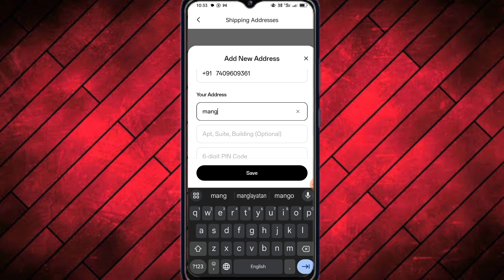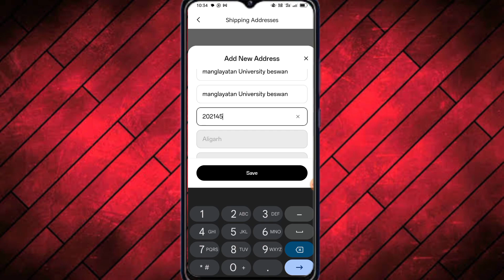Oppo Store Me Address Kaise Dale 2023 | How to Enter Address in Oppo Store 2023